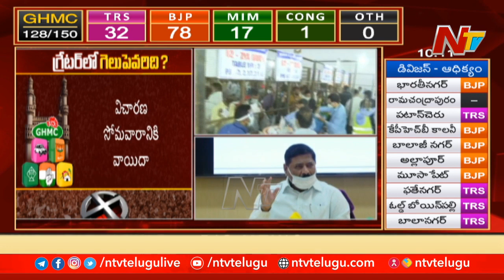పోస్టల్ బాలెట్ పై ఆశలు లేవు : TRS Leaders On Postal Ballot Results | NTV